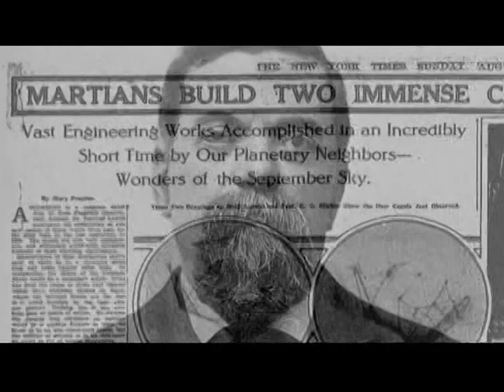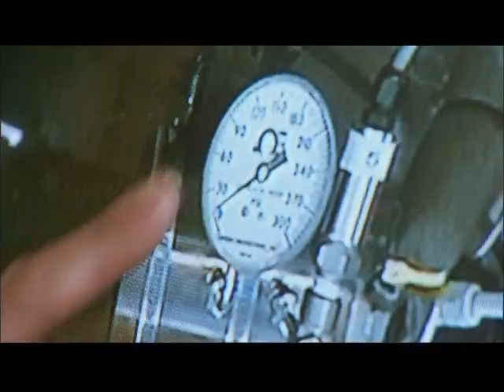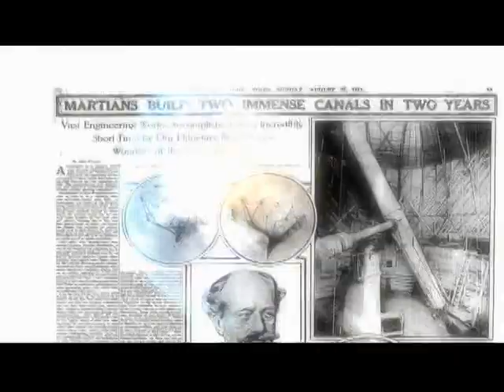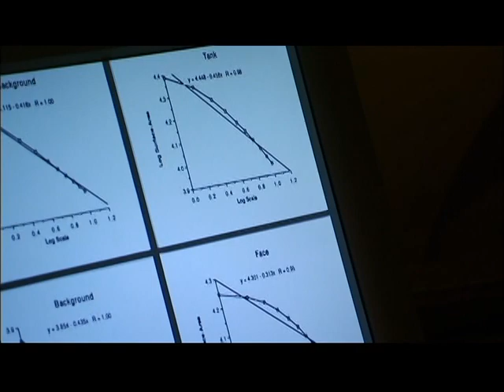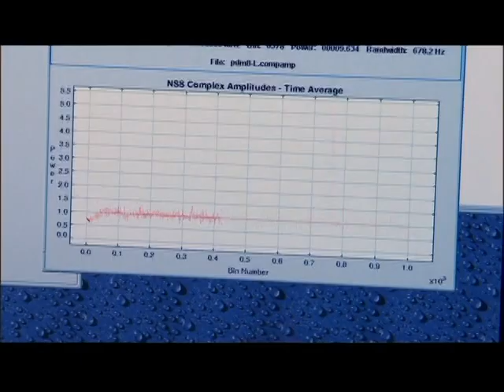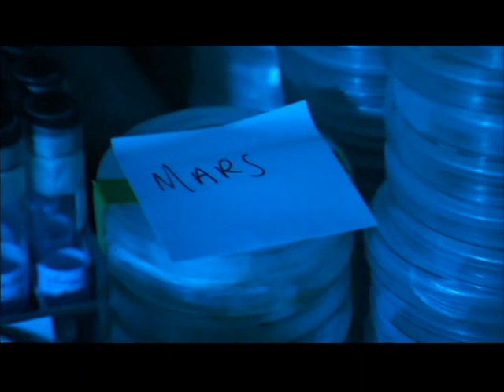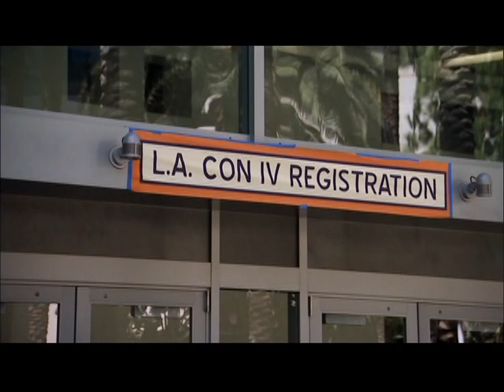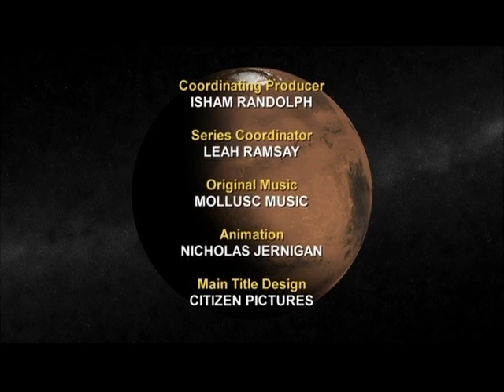VIDA EN MARTE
Vida extraterrestre
Ovnis